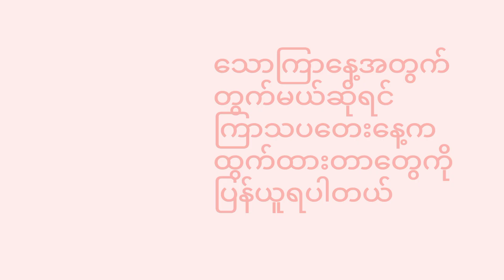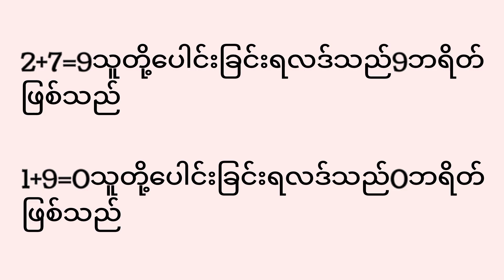2dတွက်နည်း 2dပေါက်ဂဏန်း 2d3dmyanmar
2Dဘရိတ်တွက်နည်း‌။2Dတွက်နည်းများကိုနေ့စဉ်တင်ပေးမှာဖြစ်ပါ တယ်2dmyanmar